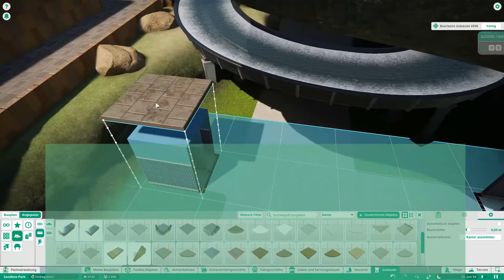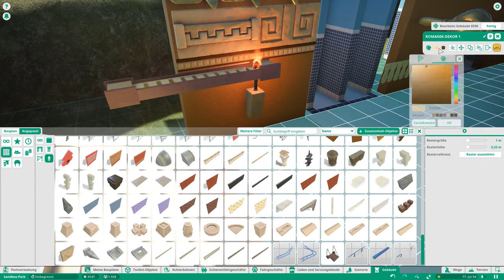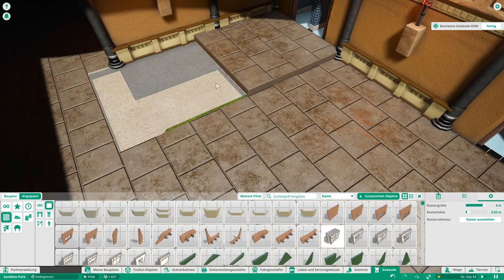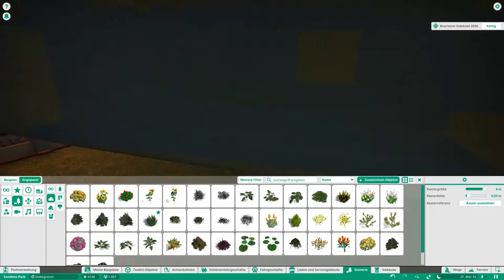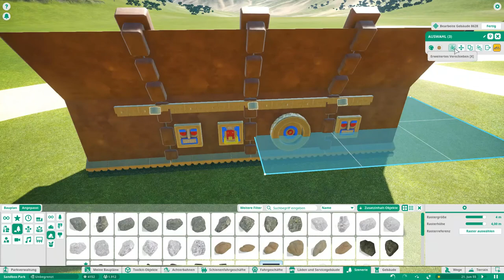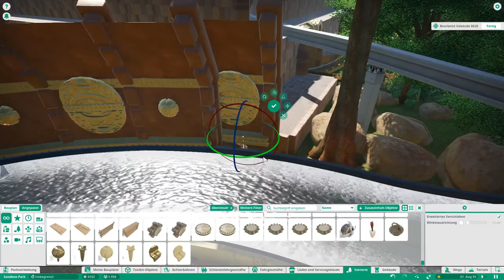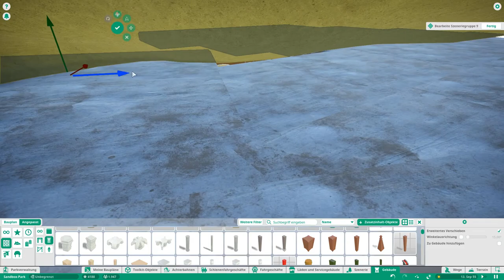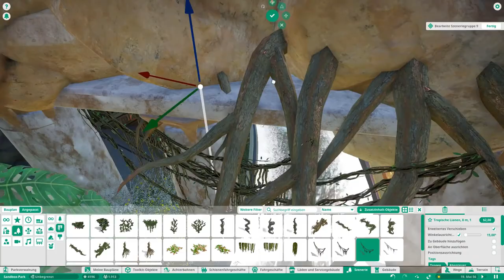Planet Coaster ! Tropical Garden ! Ep32 ! Further down... !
Hallo Leute. Im heutigen Video wird der neue Flatride im Tropical Garden Park einer aufwendigen Thematisierung unterzogen.Ein Brake Dancer im Dschungel... 😀.

Schreibt mir gerne, welche Sachen ihr gerne noch im Park sehen wollt.

Über ein Abo und ein Like würde ich mich freuen. Kommentare sind auch gern gesehen.

Euer Sammy Ray